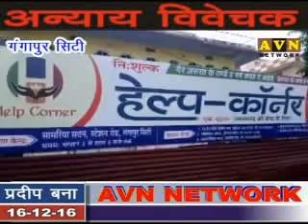AVN news rajasthan हेमंत जी शर्मा की न्यूज